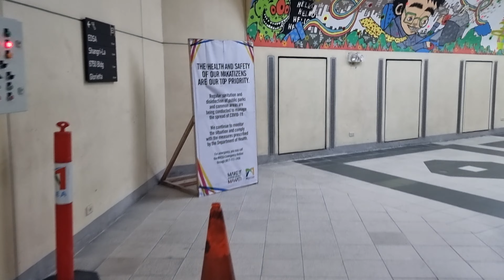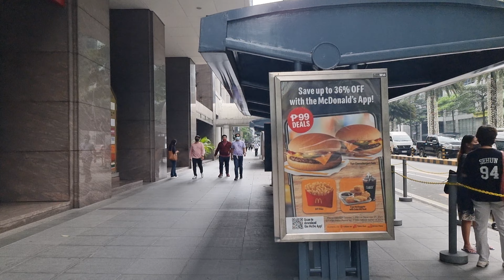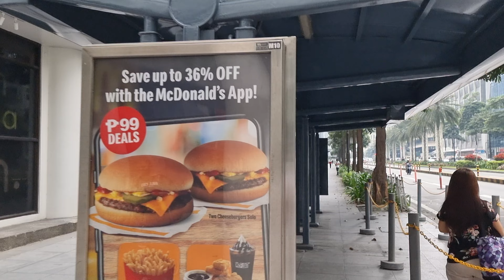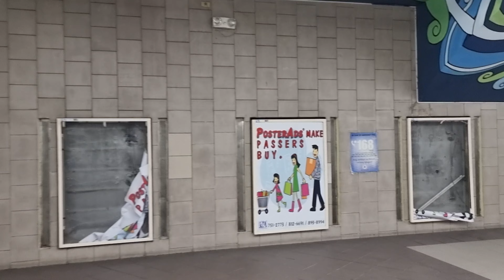Makati City CBD: Ayala Avenue complete walk tour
AYALA AVENUE: It is a major thoroughfare in Makati, Philippines. It is one of the busiest roads in Metro Manila, crossing through the heart of the Makati Central Business District. Because of the many businesses located along the avenue, Ayala Avenue is nicknamed the "Wall Street of the Philippines". It is also a major link between Epifanio de los Santos Avenue (EDSA) and Metropolitan Avenue. Part of Ayala Avenue from Metropolitan Avenue to Gil Puyat Avenue also forms the Circumferential Road 3. Landmarks include:

1. The Ayala Center, which comprises eight distinct shopping centers, is partially located on Ayala Avenue, specifically the Glorietta complex, including Rustan's, and 6750 Ayala Avenue, as well as the Makati Shangri-La Hotel.

2. The Ayala Triangle is a sub-district of the Makati Central Business District, comprising the parcel of land between Ayala Avenue, Makati Avenue and Paseo de Roxas, as well as the buildings on those streets. Many multinational companies, banks and other major businesses are located within the triangle. A few upscale boutiques, restaurants and a park called Ayala Triangle Gardens are also located in the area.

3. PBCom Tower, one of the tallest buildings in the Philippines, is located at Ayala Avenue and V.A. Rufino Street. It serves as the headquarters of two Philippine banks: the Philippine Bank of Communications (the building's namesake) and East West Bank. It is previously the tallest building in the Philippines from 2000 to 2017.

4. One of the trading floors of the Philippine Stock Exchange is located on Ayala Avenue's Ayala Tower One, as well as the old building of the Makati Stock Exchange. Near the building is also a statue of politician Benigno Aquino Jr., located at the corner of Ayala Avenue and Paseo de Roxas.

Ayala Avenue is home to many other landmark buildings, which house many large Philippine businesses including: PNB Makati Center (Allied Bank Center; former headquarters of Allied Bank), Alphaland Makati Place, Alveo Financial Tower, Ayala North Exchange, Ayala Tower One (headquarters of the Ayala Corporation and home to the Philippine Stock Exchange's Makati trading floor), Bank of the Philippine Islands HQ, Convergys Philippines Services Center, Discovery Primea, The Enterprise Center  neoclassical twin towers, G.T. International Tower, Insular Life Building (old  HQ of Insular Life), LKG Tower, L. V. Locsin Building, Makati Sky Plaza, STI Holdings Center, The Peninsula Manila, People Support Center, PLDT Tower (headquarters of the Philippine Long Distance Telephone Company), RCBC Plaza (headquarters of the Rizal Commercial Banking Corporation), Rufino Plaza (headquarters of the Rufino Family), Security Bank Center (headquarters of the Security Bank Corporation), Smart Tower (headquarters of the Smart Communications), SSS Makati Building (former headquarters of Union Bank of the Philippines), Sycip, Gorres, Velayo & Co. (SGV) Building (a member firm of Ernst & Young Global), The monuments of Benigno Aquino Jr. and Gabriela Silang, Pedestrian underpasses at Parkway Drive (Glorietta), Legazpi, Paseo de Roxas, V.A. Rufino and Salcedo/H.V. Dela Costa intersections.